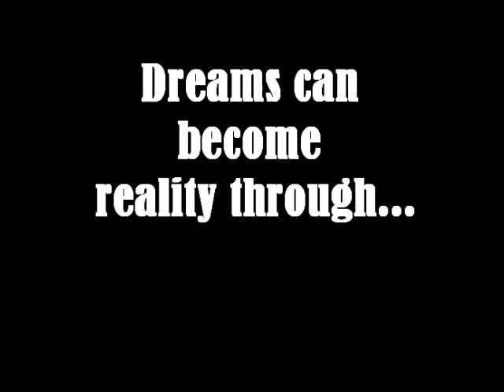kolby ambition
dr. helms final